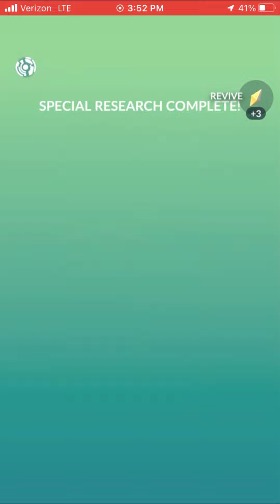Speedrunning “A Valorous Hero” Special Research in Pokémon Go!